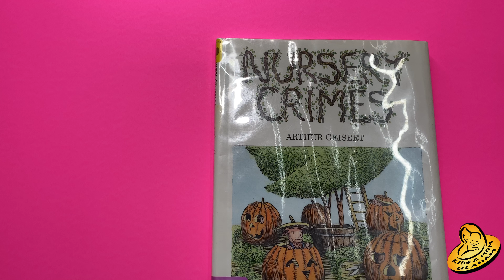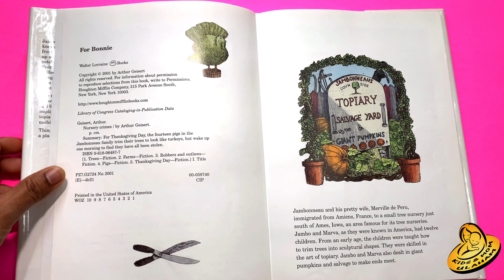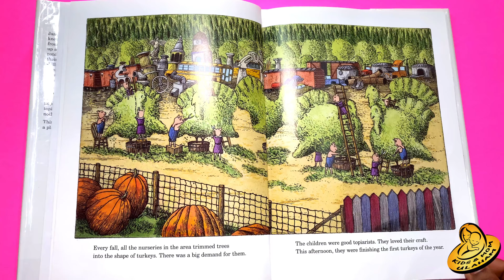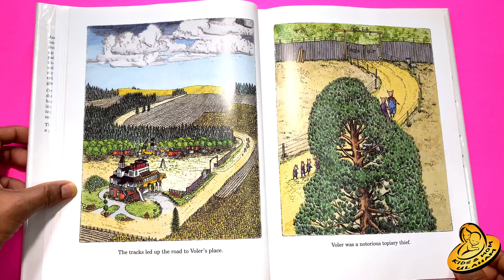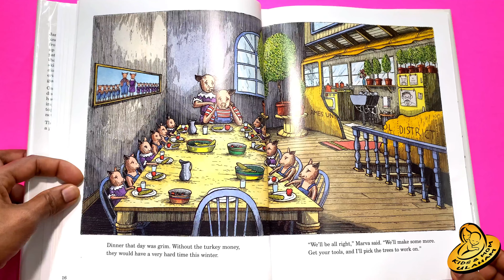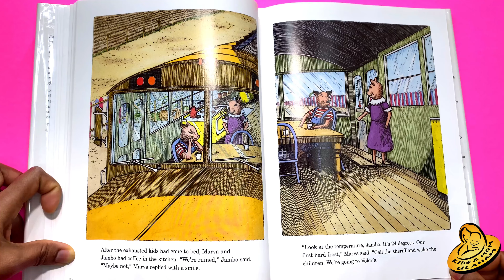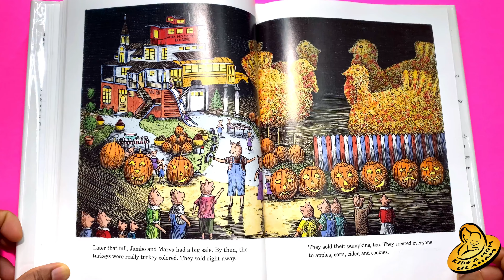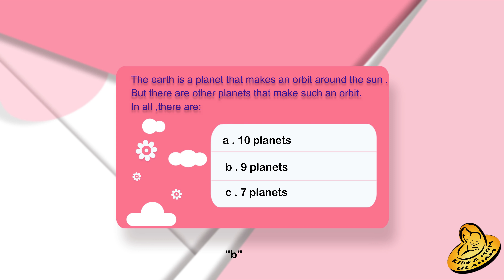NURSERY CRIMES by ARTHUR GEISERT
KIDS BOOK READ ALOUD :
Jambo and Marva emigrated from France to Iowa and opened a small tree nursery.They and their piglets were skilled topiarists. Every autumn, they sculpted giant turkey topiaries, for which there was a big demand. One morning, Jambo awoke to discover all of their turkeys stolen! Things looked grim, but Marva had a plan. Glowing etchings fill the pages with dramatic images of giant turkey topiaries.

ENJOY READING AND LISTENING BOOKS!
KEEP SMILING AND ENJOY YOUR DAY!